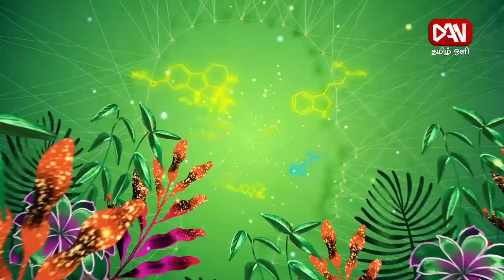மனித வாழ்க்கையில் மிகவும் பிரதானமானது இது தானா!!!| உளநலம் | 29.08.2024